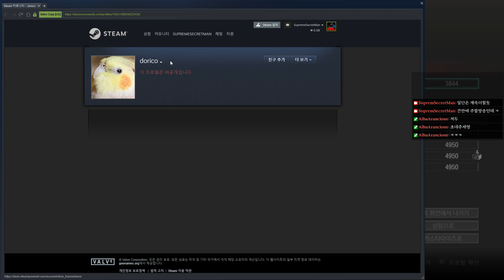Resident Evil: Resistance - 4 Old Survivors VS Decent MM // 바이오하자드: 레지스탕스 - 올드 생존자 4명 VS 괜찮은 마마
I actually have a team with 2 of other people.
The rest of 1 guy is public player.
But fortunately, that guy also same country and old player.

So, all of the Survivors are Old players who played this game since Beta. :)
And the MasterMind also had pretty good skill.

This match was fun.

사실 저는 다른 2명하고 팀을 짜고 있었습니다.
나머지 1명은 공방 유저였죠.
그런데 운 좋게도, 그 공방 유저도 같은 한국인 올드 유저였습니다.

따라서, 생존자 전원이 베타때부터 쭉 하던 올드 유저들이었네요.ㅎㅎ
마스터마인드 또한 꽤 좋은 실력을 가지고 있었습니다.

이 매치는 재밌었네요.